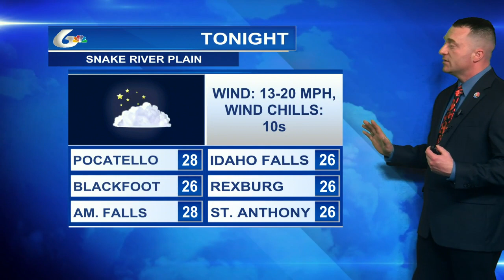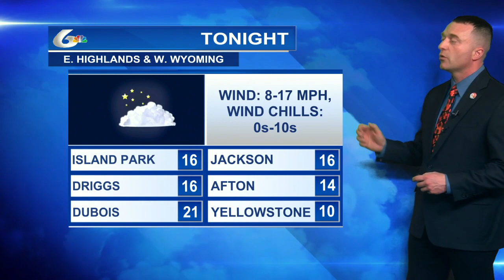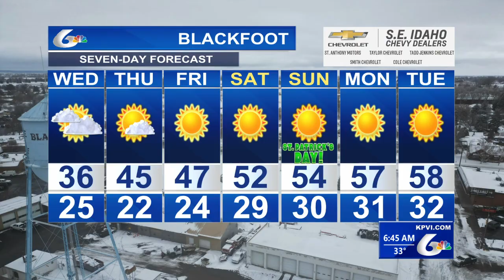Eric's Forecast for Wed March 13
Morning flurries, then partly cloudy skies with 21-mph gusts. High pressure brings sunshine over the St. Patrick's Day weekend.